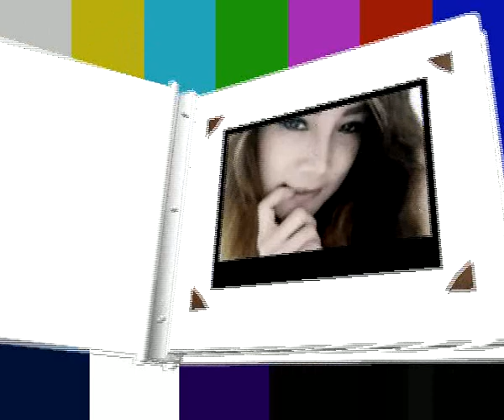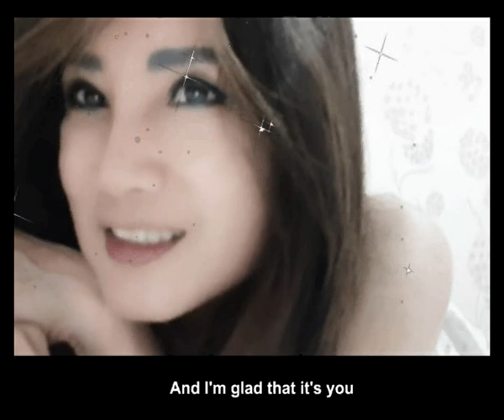Beautiful Girl - Jose Marie Chan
Model: Jane Tan
Created by Yongky